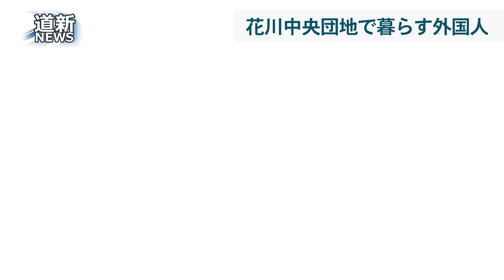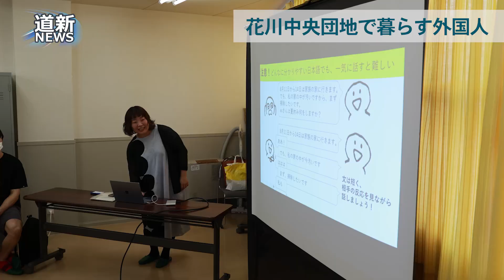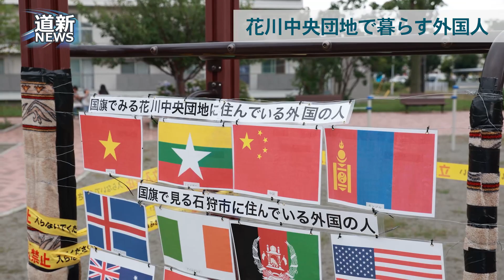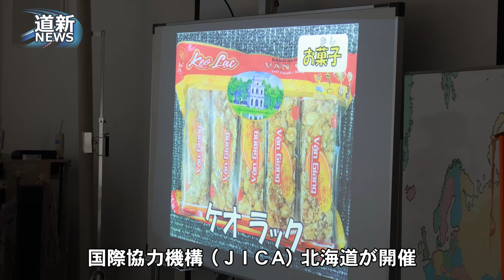花川中央団地で暮らすベトナム人たち‹現在を撮る›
石狩市花川地区にある団地の一室に笑顔があふれた。食卓には生春巻きや日本では珍しい野菜「コールラビ」を炒めた料理の大皿が並ぶ。部屋に集まった若者たちがジュースを入れたコップを手に声を上げた。「モッ（１）、ハイ（２）、バー（３）、ヨー！」。ベトナム式の音頭で乾杯だ。
都市再生機構（ＵＲ）花川中央団地（石狩市花川北３）にはベトナム、ネパール、ミャンマーなどから来日した技能実習生ら200人以上が暮らす。道内ＵＲ団地の中で外国人居住者が最も多いという。